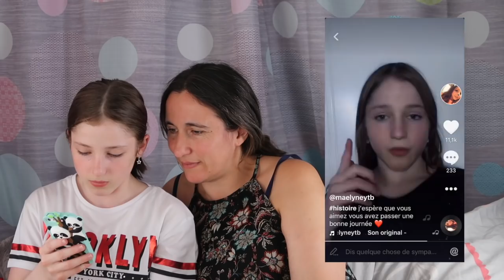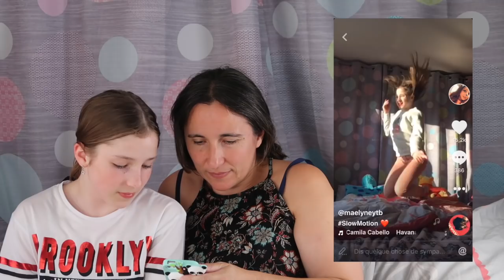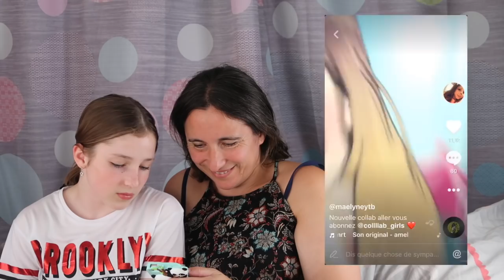Ma mère réagit à Mes Musical.ly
Hey, dîtes moi en commentaire quel genre de vidéo vous aimeriez que je fasse.
Avec mon cousin, on aimerait faire une vidéo ensemble, dîtes moi ce que vous aimeriez.

                                         Musical.ly maelyneytb
                                         Facebook le monde de Mae
                                         Twitter LemondedeMae

BIG BIG BISOUS